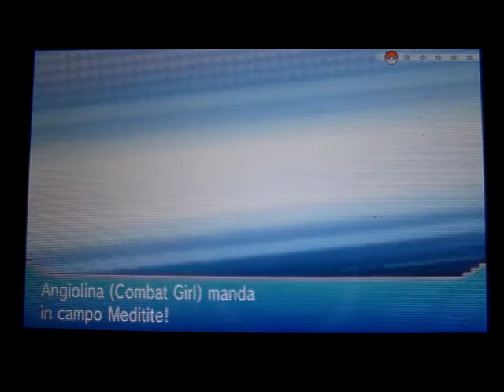Pokemon Rubino Omega parte 8 Gameplay Walkthrough: Bluruvia e Rudi Capopalestra